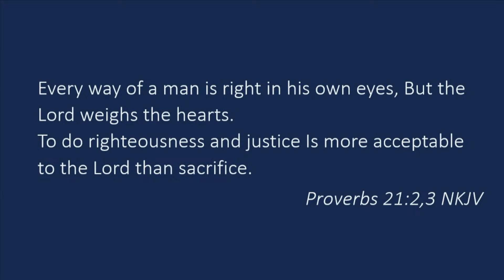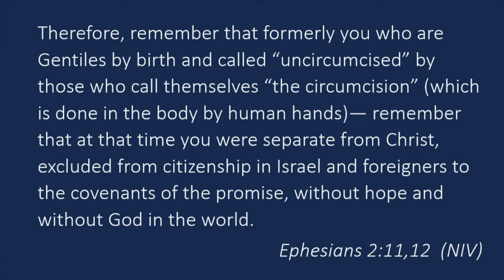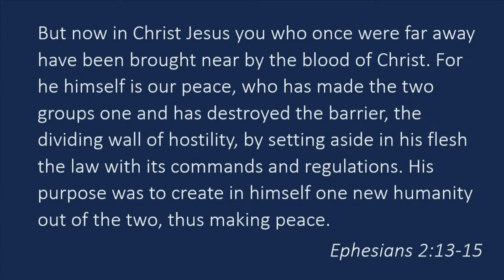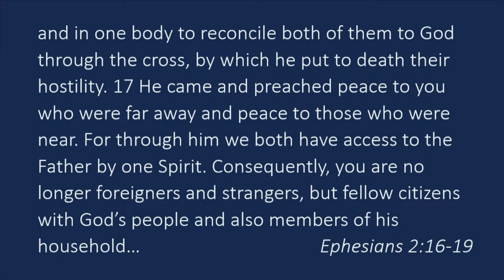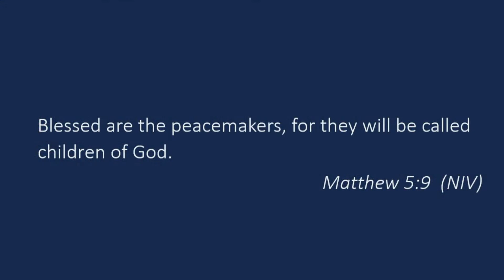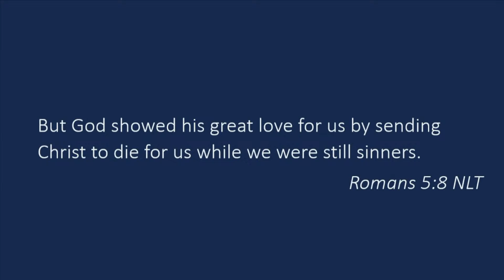A Reconciling People | Feb 19, 2023